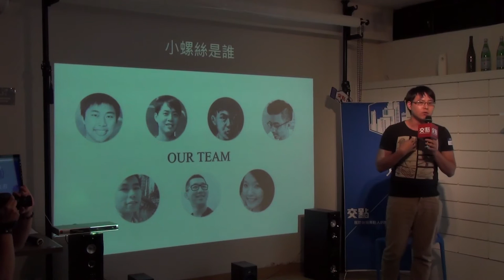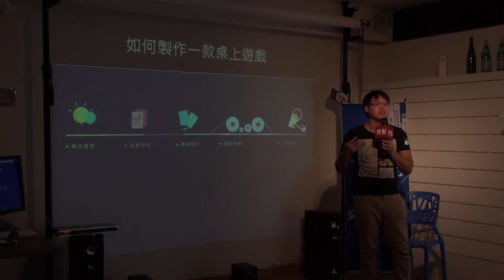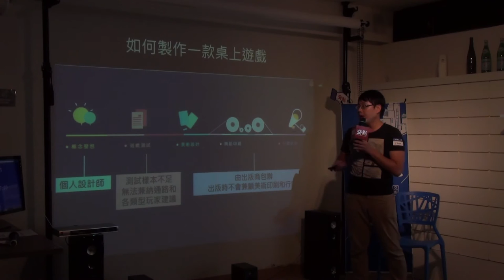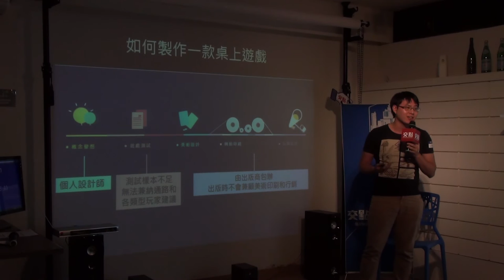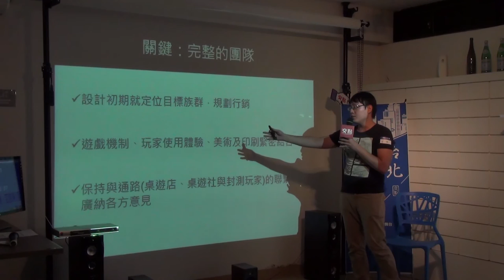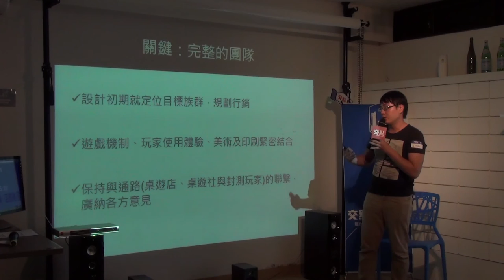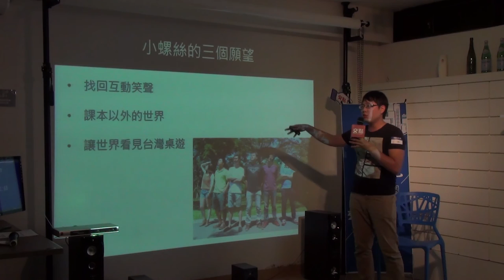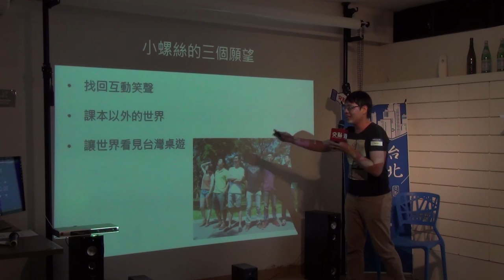交點台北2015.7月 - 詹凱麟 - 桌遊世界的小螺絲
詹凱麟 - 桌遊世界的小螺絲

我們希望可以改善目前台灣桌遊出版上的一些困境，像是專職創作無法餬口，即使有很好的創意，但可能也在很多條件的限制下，只能做很多妥協，我們希望可以透過多種嘗試，分工的團隊合作，尊重專業，讓大家都能發揮到極致，讓台灣的桌遊產業走向一個更興盛的狀態。